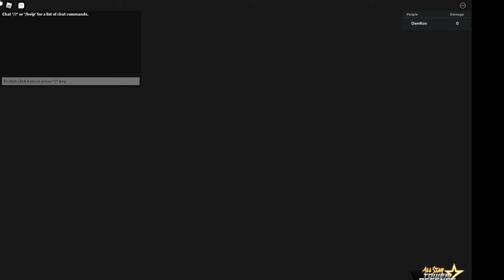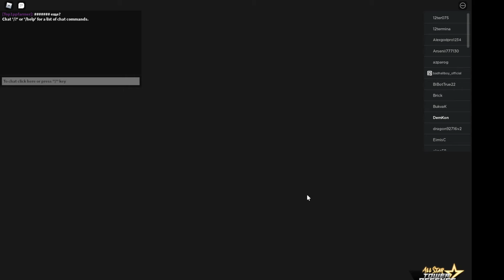5 STAR FUNNY VALENTINE SHOWCASE ALL STAR TOWER DEFENCE!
HI EVERY ONE! TODAY I PLAY ALL STAR TOWER DEFENCE WITH FUNNY VALENTINE!
IF YOU WANT TO PLAY ROBLOX WITH ME - INVITE IN FRIENDS [TISER226]